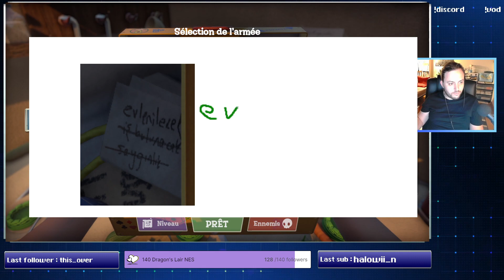FIRST TRY // Toy Shire [04/09/24]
Rediffusion du live du Mercredi 4 Septembre 2024. Passez jeter un coup d'oeil !